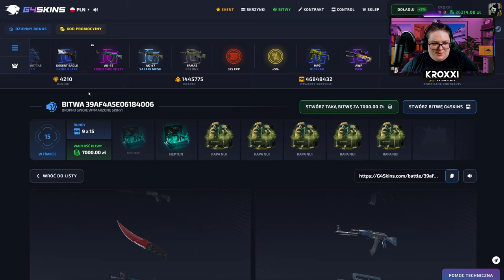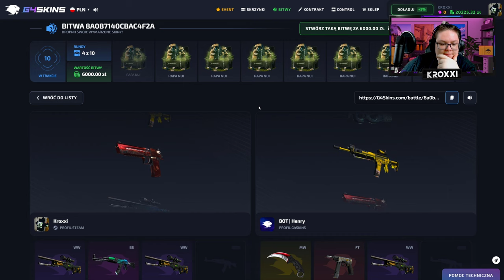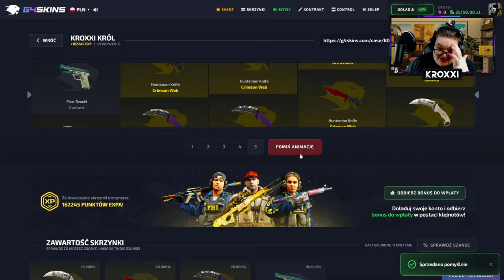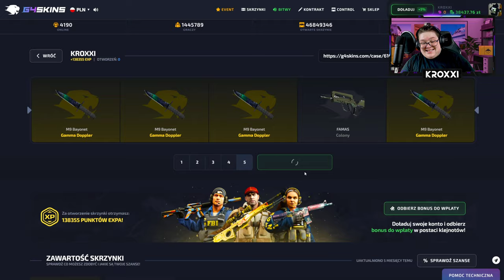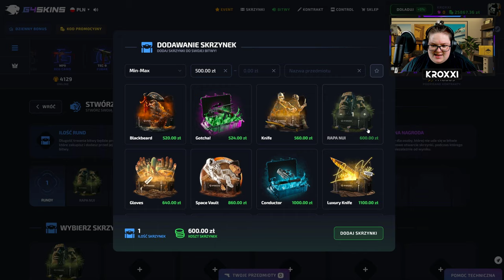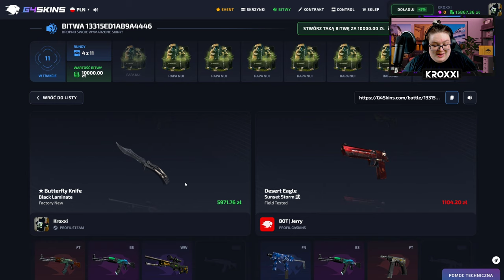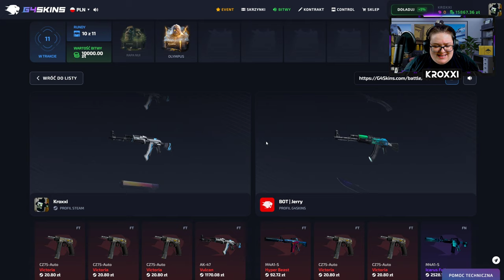💗 TRAFIŁEM AWP FADE i WYGRAŁEM BITWĘ o 22.000 ZŁ! 🤯 | G4SKINS 💸